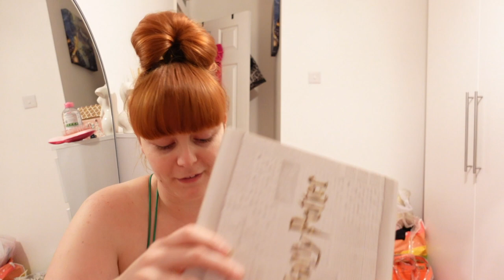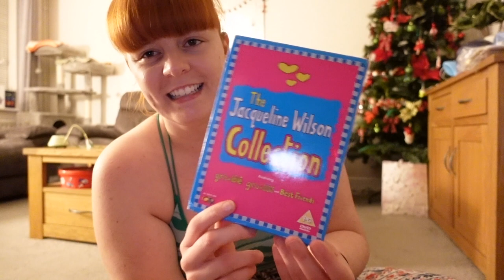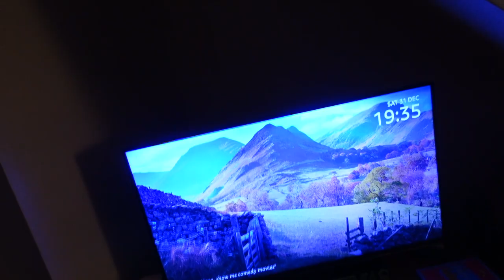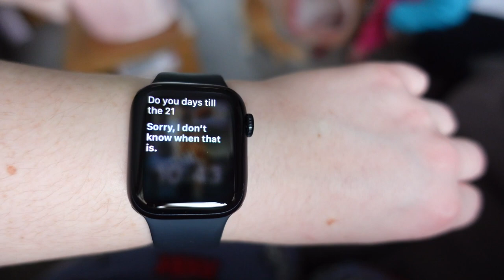CHRISTMAS HOLIDAY VLOG | What I got for Christmas, skims haul, shopping & deliveries 🥳🎉